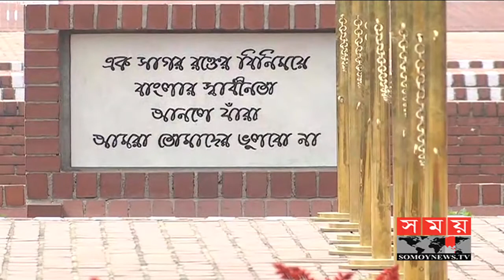আগামীকাল জাতির শ্রেষ্ঠ সন্তানদের শ্রদ্ধা-ভালবাসায় স্মরণ করা হবে | Independence Day Of BD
মহান স্বাধীনতা দিবসে জাতির শ্রেষ্ঠ সন্তানদের স্মরণ করতে প্রস্তুত করা হয়েছে সাভারের জাতীয় স্মৃতিসৌধ। শেষ হয়েছে ধোয়া মোছা আর রঙে রাঙিয়ে তোলার কাজ। সোমবার  ভোরে জাতির শ্রেষ্ঠ সন্তানদের প্রতি প্রথমে শ্রদ্ধা জানাবেন রাষ্ট্রপতি ও প্রধানমন্ত্রী। পরে সর্বস্তরের মানুষের শ্রদ্ধা জানানোর জন্য উন্মুক্ত করে দেয়া হবে জাতীয় স্মৃতিসৌধ।